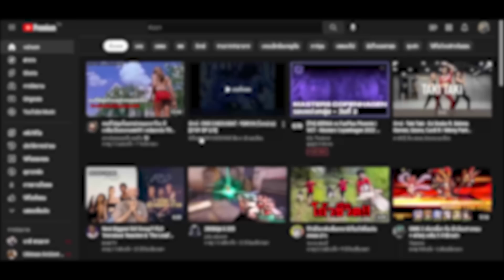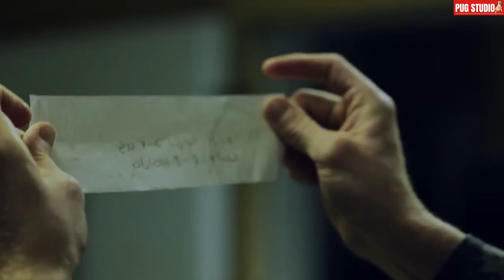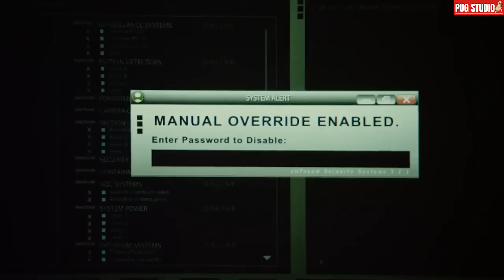จากอดีตหน่วยรบพิเศษ สู่การเป็น..ผู้คุมคุกที่เก่งที่สุด! l Maximum Conviction (2012)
เป็นเรื่องราวของคลอสจากอดีตหน่วยรบพิเศษ ที่ผันตัวมาทำให้ให้บริษัทรักษาความปลอดภัยและถูกจ้างให้ไปดูแลคุกลับพิเศษ  แต่ตอนนี้คุกนี้ก้กำลังจะโดนปลดคลอสจึงต้องทำการย้ายนักโทษ แต่ก่อนจะย้ายนักโทษนั้นมันก้เกิดการชิตัวนักโทษเกิดขึ้น คลอสที่มีหน้าที่ดูแลคุกเค้าจึงต้องสู้สุดชีวิตเพื่อไม่ให้นักโทษถูกชิงตัวไปจนเค้าได้รู้ความจริงอันเน่าเฟะของภาครัฐ

สนับสนุนเราได้ที่นี่
เก็บโค้ดส่งฟรี - ส่วนลด LAZADA